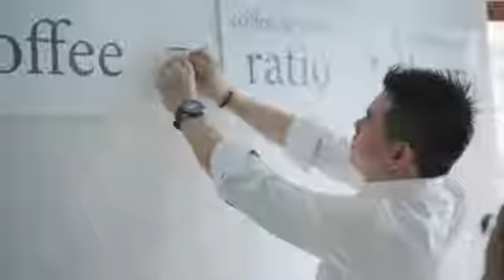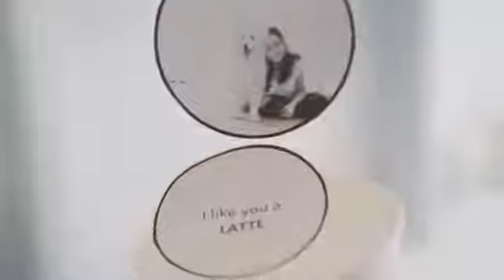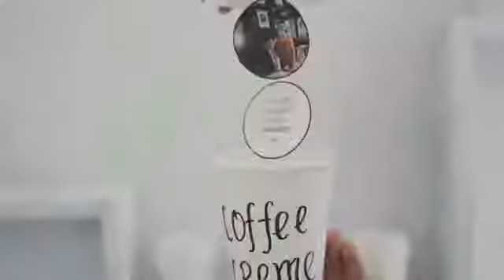FAKE COFFEE EXHIBITION PROPOSAL (Wink a Ring - Raymond & Diana)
Raymond and Diana, a couple who love coffee and it's been their thing from the beginning of their relationship. So what's better than to trick her into thinking that she's coming to a coffee exhibition? Check out the video for more details!

Photography by @davyre